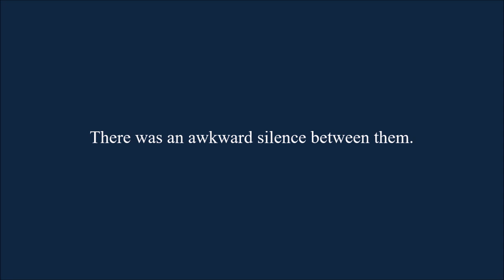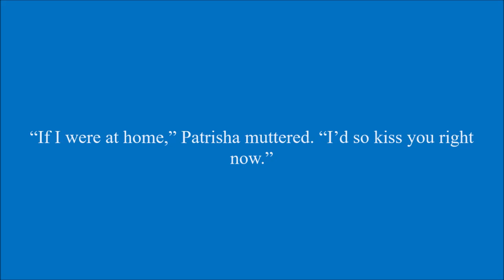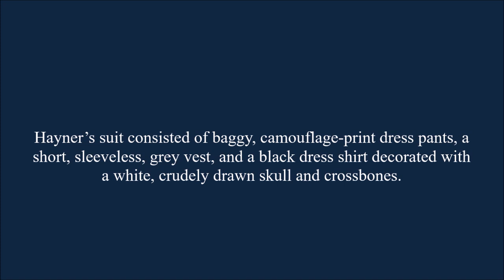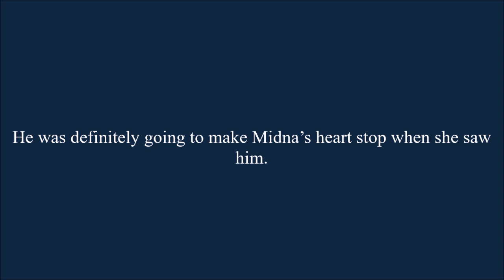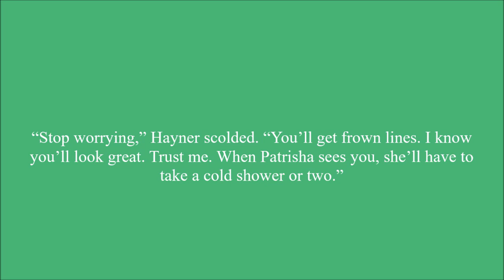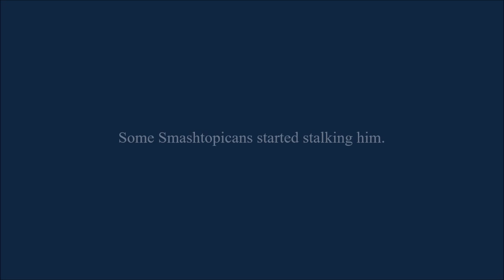Teen Idol Chapter 45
After making up with Hayner, Pit accepts Patrisha's love confession